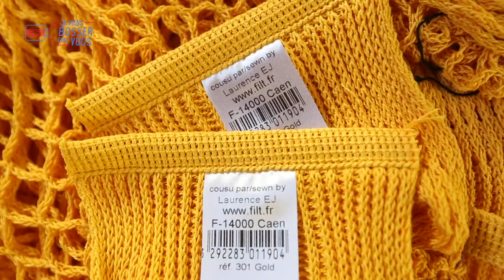Viens fabriquer des filets à provisions de mémé chez Filt en Normandie !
🎥 Cette vidéo met en valeurs les savoir-faire, savoir-être et les emplois et l'entreprise textile Filt, qui recrute à Caen en Normandie, des mécanicien.nes en confection couture. L'entreprise qui emploie une vingtaine de salariés et exporte dans le monde entier ses "filets de mémé" a un projet de nouvelle usine.

(tournage réalisé avant les dernières mesures sanitaires liées au Covid19)
(SaintJames® est l'habilleur officiel de Géry - Jeviensbosserchezvous®)